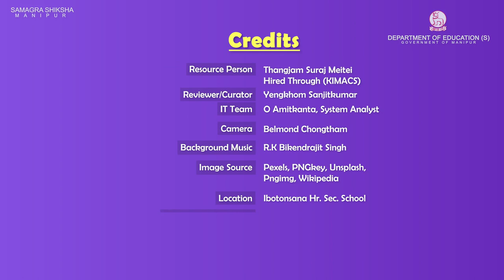Class X Thang -Ta Chapter 1: Thang -Ta amasung Manipur khunai (Part 2 of 3)